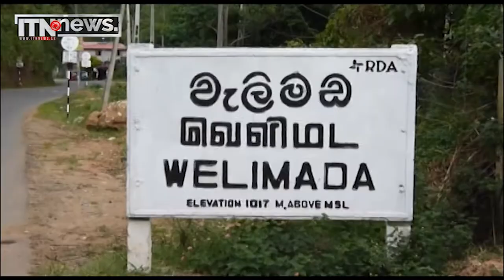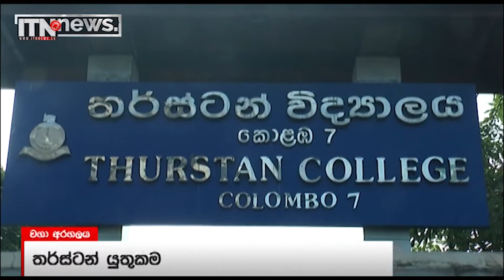පොල්, කහ, ගෝනබරු වී සේරම එකම ගොවිබිමක